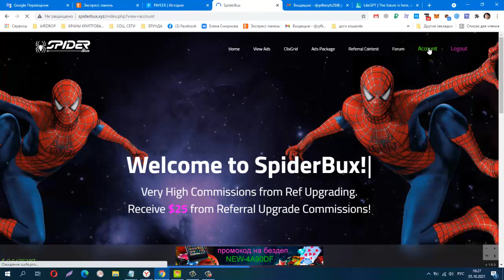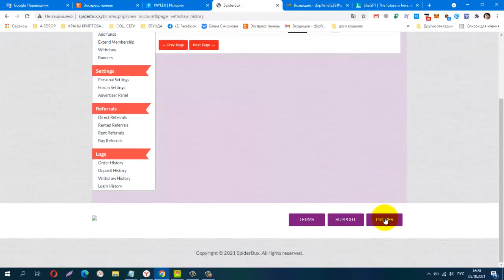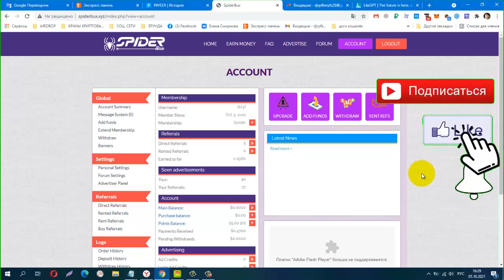Без вложений! BUX SpiderBux, Проверила! Платит! лёгкий заработок на сёрфинге, вывод от 1$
Телеграмм канал, Заработок в Интернете
КОШЕЛЁК payeer.
Perfect Money (Перфект Мани).
постепенно будут добавляться новые краны.
Материальная помощь
 Буду благодарна за любую помощь
payeer P34908762
Сбер банк
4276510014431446